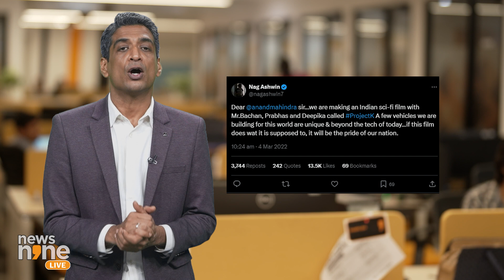All about Bujji: AI-powered EV in Kalki 2898 AD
Kalki 2898 AD has some of the biggest stars of Indian cinema as part of its cast, but the one star attraction that’s caught everybody’s attention is Bujji The futuristic vehicle which serves as the main ride for protagonist Bhairava played by Prabhas.

An all electric vehicle that’s powered by Aritficial Intelligence, here’s how bujji came to life.

The makers of Kalki roped in Los Angeles based Haisu Wang, known for his works in Hollywood films like Avengers: Endgame, The Batman and Black Panther: Wakanda Forever.

They also got Senior Indian film production designer Nitin Zihani to collaborate with Haisu Wang.

The duo took nearly 7 months to come up with the final design for Bujji. At this stage this was a design on paper.

To make a real car out of it,Kalki’s Director Nag Ashwin tweeted out to Anand Mahindra, who not only took up the challenge but also got Coimbatore-based Jayem Automotive to join in and make a prototype of the car.

Engineers from the Mahindra Research Valley in Chennai simulated the powertrain configuration, architecture and performance of the vehicle... while those at Jayem Automotive worked to get the engineering right and put the vehicle together.

The final product was unlike an other... a 3-wheeler with 2 in front and a spherical one at the rear...this vehicle weighs over 6000 kilograms or 6 tonnes... and eventually took 4.5 crore rupees to make.

Bujji’s electric propulsion system has a 47 kWh battery pack, which comes with battery swapping technology.

And the twin electric motors powering Bujji are supplied by Mahindra.
The two Mahindra electric motors generate a maximum power output of 126 bhp and an incredible 9800 Nm of peak torque.

Bujji measures 6,075 mm in length... This makes the sci-fi vehicle over 500mm longer than the luxury limousine--Mercedes-Benz Maybach S-Class.

It measures 3,380 mm in width, which is equivalent to the width of almost two Toyota Fortuners

and it is 2,186 mm in height... taller than the Toyota Land Cruiser, which is just under 2000 mm.

The front two 34.5-inch tyres were made by Ceat, while the alloy wheels were specially imported from overseas.

Anand Mahindra was so thrilled with Bujji... that he himself test drove the vehicle in the run up to the film’s release.

Well, now that you know all about Bujji, I’m sure you would wanna take that baby out for a spin yourself!